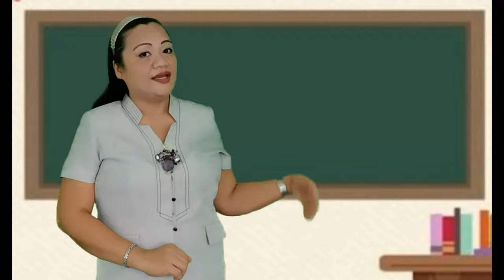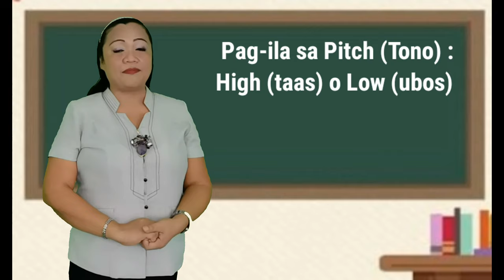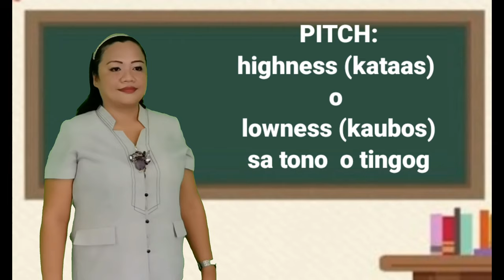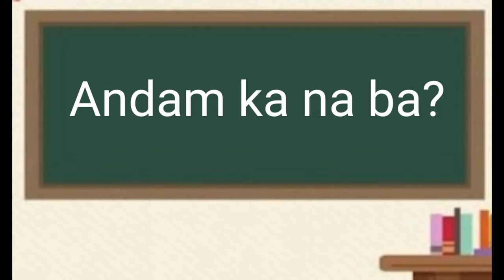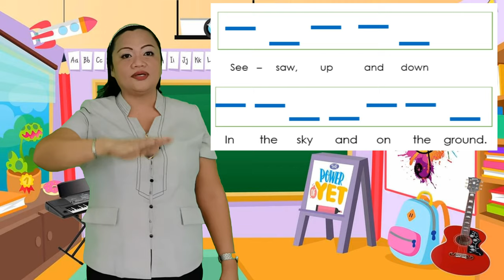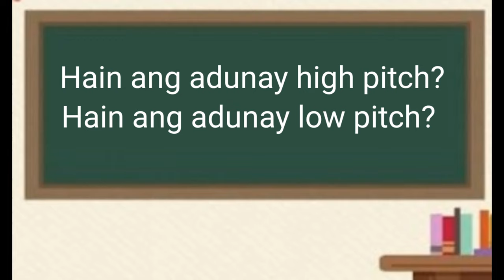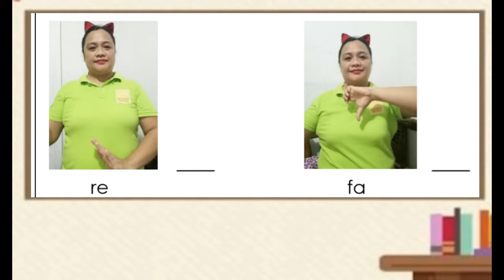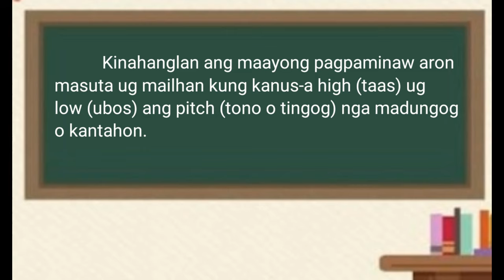Pitch, High and Low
Pitch, Music Instructional Video in Sinugbuanong Binisaya
Scriptwriter/broadcaster/ module writer, Music 1 Quarter 2 : ZERESH ANNE J. BAYUBAY
Videographer: CZERNY MAE D. POLIGRATES

(there are two words that are mispelled  in this video... still editing the final class demo video... will upload the final version later)